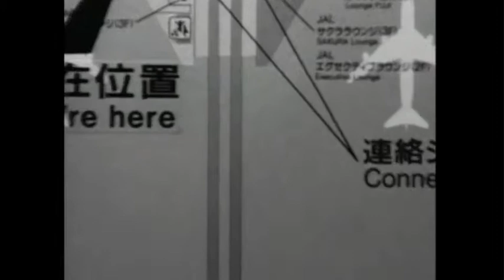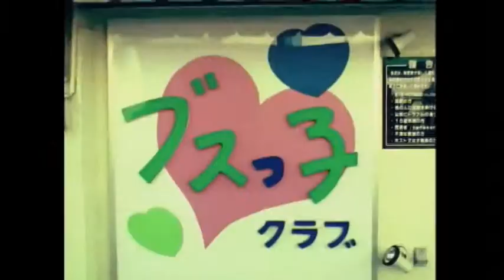Radiohead -- Palo Alto (unofficial video)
Produced by Grant Gee. I just took out the talking and composited the track from "Airbag/How am I Driving" with the excerpt from "Meeting People is Easy". Enjoy.